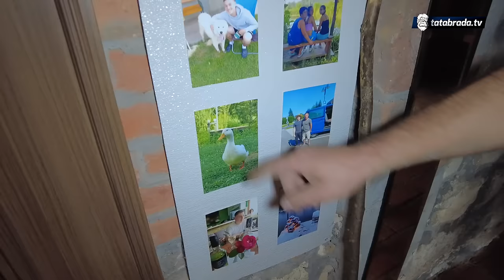"Da žena nije odobrila, ne bi ništa OD OVOGA BILO!"